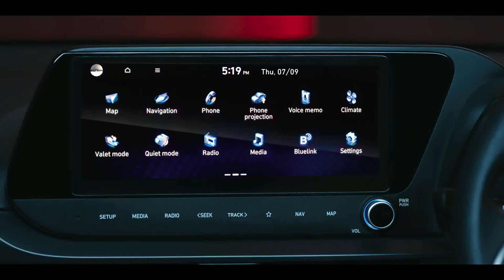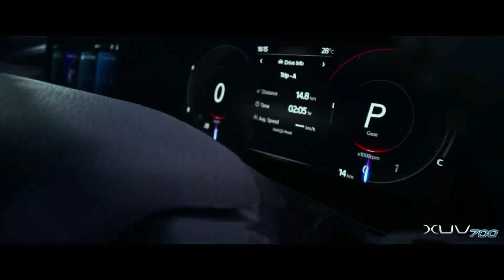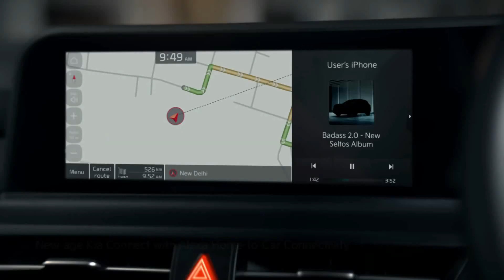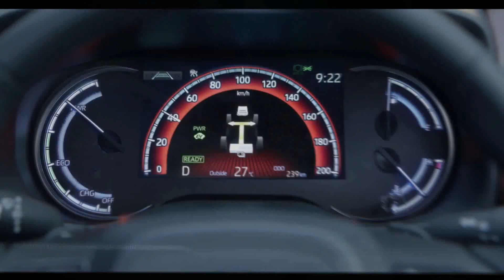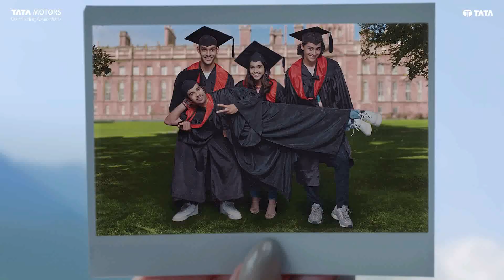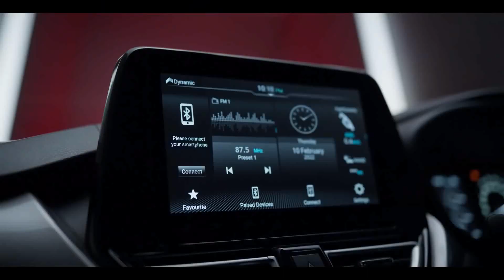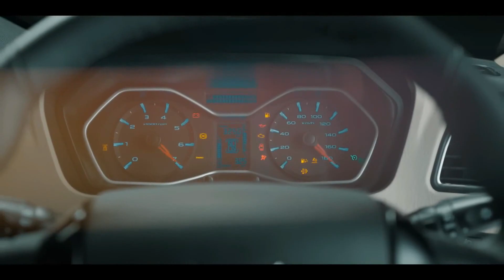MARUTI तो होशियार निकली 😂 | Best Selling Cars April 2024 | Sharman D'Souza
About this video:
In this video, you're going to see a list of the 25 best-selling cars in the India for April 2024!

About me:
Hey, I am Sharman a Class 12th graduate from Mangalore, Karnataka (KA 19) and currently owning a Maruti S-Presso VXi AGS 2019 and Maruti Baleno Sigma 2016.
Your Queries👇
okcar247
top selling cars
top 25 car
latest car sales
best selling car may 2024
top 25 cars
top selling car india
Top 25 selling cars
nexon sales may
tata car sales
best selling cars
higest selling cars
top selles cars
sabse zyada bikne wali car
new car sales
top car sales
top selling suv
top selling car april 2024